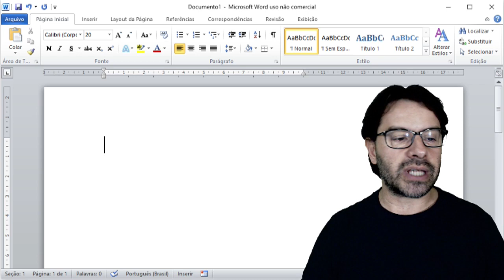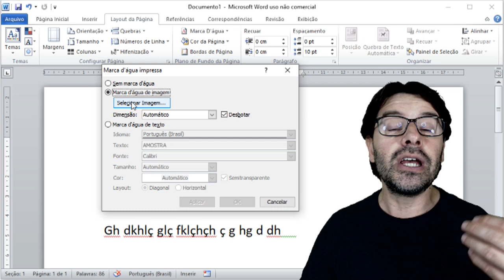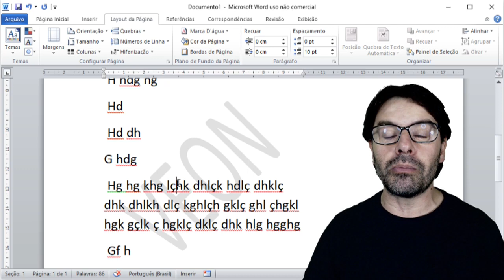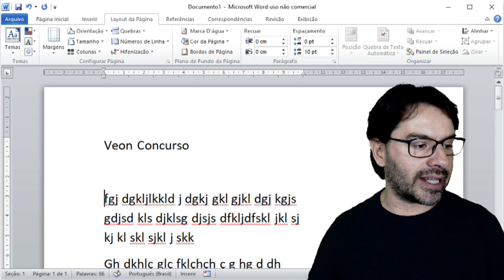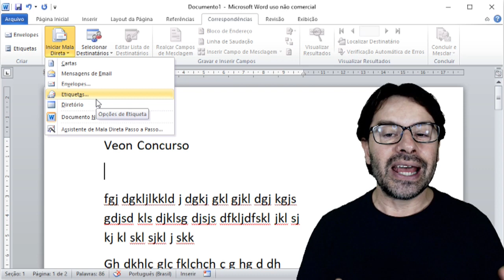Questões de Informática para Concursos 2020 | Aula 157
Aula 157 com a resolução de questões de informática para concursos sobre: Word e os recursos para Marca d´água e Mala Direta.
Professor: Rodrigo Schaeffer
Ano: 2020
Banca: ADM&TEC